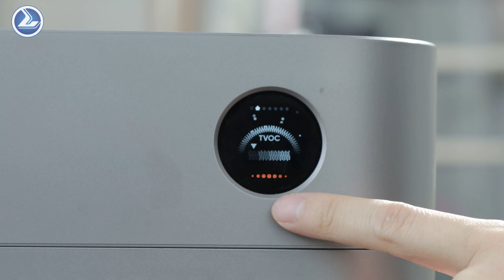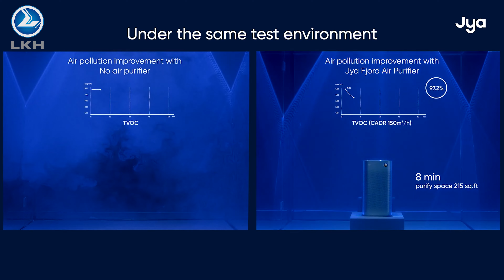Long Khoa Học Review máy lọc không khí Xiaomi Smartmi Jya Fjord